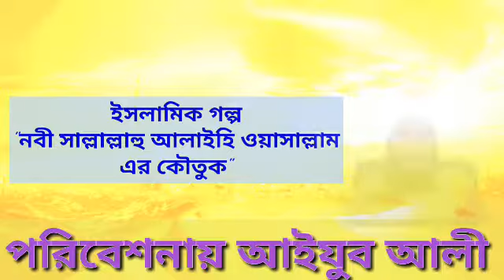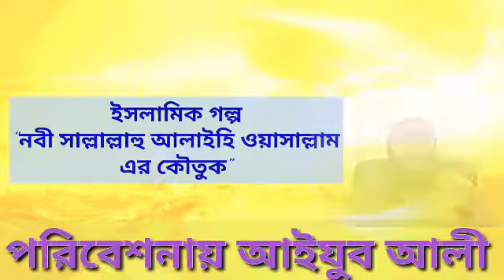একটি সুন্দর ইসলামিক গল্প পরিবেশনায় আইয়ুব আলী